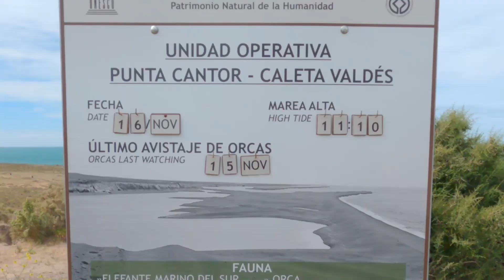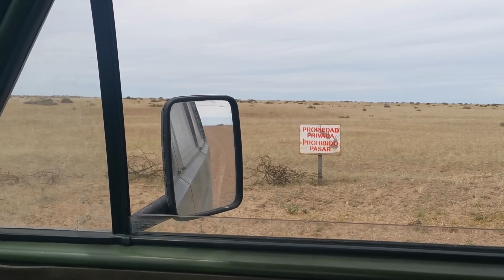Unsere Meinung zur Peninsula Valdés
Wir haben uns so lange auf die Halbinsel Valdés gefreut. Ein absolutes Highlight auf unserem Roadtrip. Natur pur und wilde Tiere sollten uns hier erwarten. Es soll Seelöwen, Seeelefanten und sogar Orcas in freier Wildbahn zu sehen geben. Ist das wirklich so? Ein Video voller Emotionen